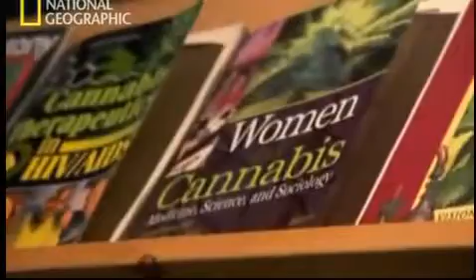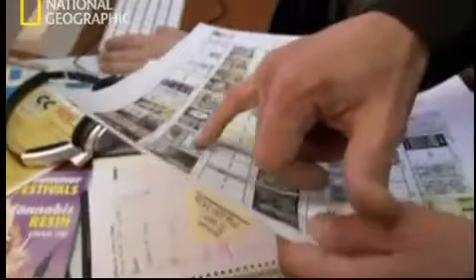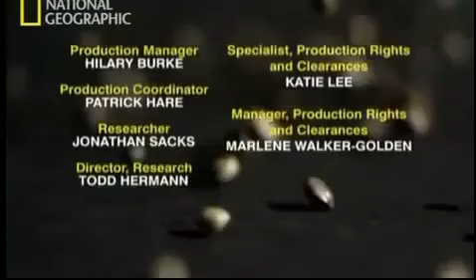jardingrow documental marihuana National Geographic 5 de 5